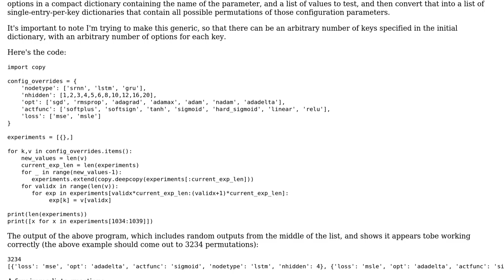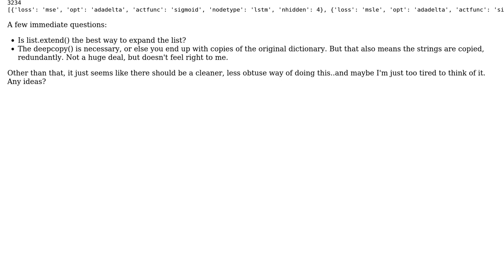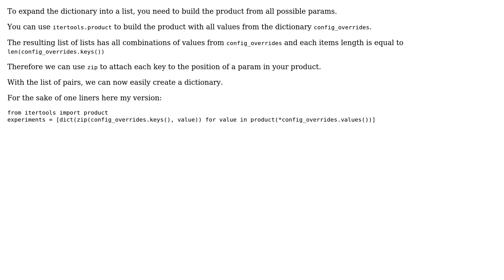List all possible permutations from a python dictionary of lists (2 Solutions!!)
List all possible permutations from a python dictionary of lists

With thanks & praise to God, and with thanks to the many people who have made this project possible! | Content (except music & images) licensed under CC BY-SA | Music | Images & others | With thanks to user wahrwolf user Gareth Rees user clemej and the Stack Exchange Network Trademarks are property of their respective owners. You are responsible for your own actions.